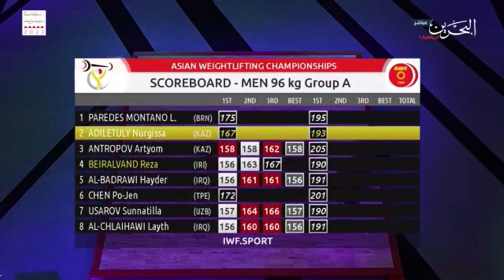штангист Нурғиса Әділетұлы🇰🇿 в/к -96кг Упражнение рывок 172кг 🥉Чемпионат Азии Манами 15.10.22г.